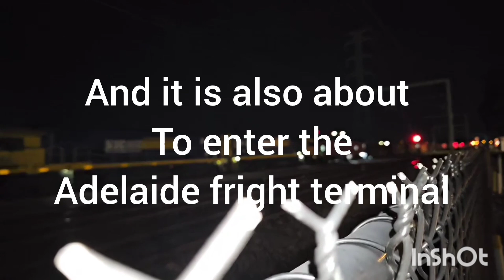south Australian trains